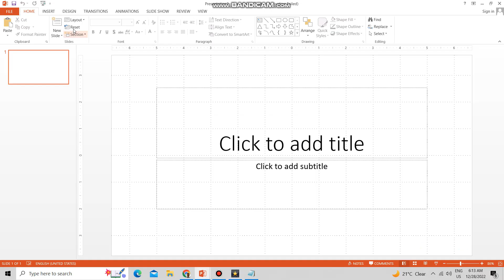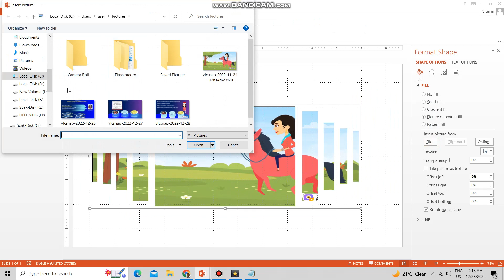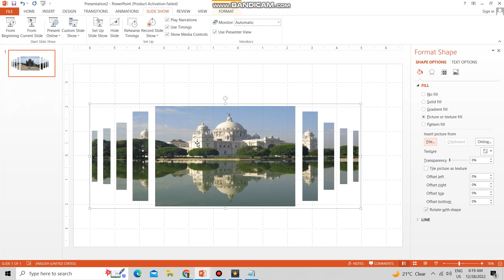Photo Strips Effect in PowerPoint | Powerpoint Tutorial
A PowerPoint slideshow (PPT) is a presentation created on software from Microsoft that allows users to add audio, visual and audio/visual features to a presentation. PowerPoint is included in Microsoft Office, making it one of the most well-known and widely used brands of presentation software.
A PowerPoint slideshow is also known as a PowerPoint presentation.

Thanks